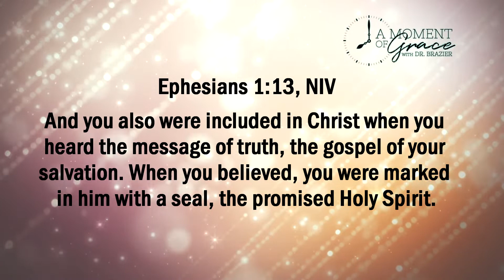A Moment of Grace with Dr. Brazier | October 27.2020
DEPOSITS OF ASSURANCE
Scripture
And you also were included in Christ when you heard the message of truth, the gospel of your salvation. When you believed, you were marked in him with a seal, the promised Holy Spirit.

Devotional
Historically, the origins of Halloween (All Hallows’ Eve) come from the Celtic cultures of Ireland, Britain, and Northern Europe. The belief was that the souls of the dead roamed the streets and villages at night. Since these spirits were not friendly or nice, gifts and treats were left out to pacify them so that crops would be plentiful at next harvest. This custom evolved into the practice of trick or treating. Back then the Celtics believed that treats would help them reap good crops the following year. Today, our culture may not consider handing out candy to harmless children dressed as witches, fairy princesses, or supermen as a deposit to ensure food on our table, but it makes us ask a question: What do we believe?

We believe, to some extent, that good grades lead to a diploma that enables us to get a good job and earn good wages so that we can have an increased standard of living. We believe that the ideal date can lead to the ideal mate and the ideal life. There is nothing inherently wrong in believing in good outcomes. However, we also know that, while we make plans, they don’t guarantee outcomes. Our plans don’t come with guarantees, but God’s plans are different.

As the apostle Paul reminds us, when we heard the truth of the gospel and believed that Jesus died for our sins, we entered into God’s salvation. When we were baptized in His name and filled with His Spirit, we became included in Christ. It is the Holy Spirit that seals us and guarantees our heavenly inheritance. The Spirit of God is our deposit of assurance. We will always make plans, but we must rely on Jesus, who provides the only guarantee we’ll ever need.

Prayer
Lord, help me to keep my focus on what is true and promised by You. Thank You for showing me the truth of my salvation and that I am Yours eternally because of what Jesus did at Calvary. Lord, give me an opportunity today to demonstrate the truth of Your existence to someone who is searching for the truth. I pray in Jesus’ name. Amen.